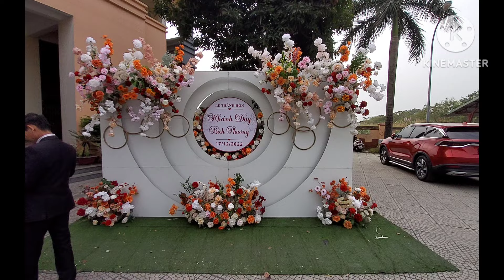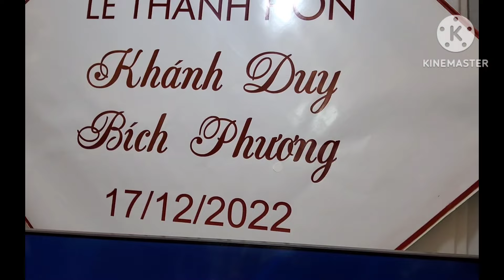Kịch Bản Đám Cưới Nhà Trai, Phát Biểu 2 Vị Đại Diện / Cô Dâu Không Nhớ Mặt Mẹ Chồng /Có Lời Bên Dưới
Kịch Bản Đám Cưới Nhà Trai, Phát Biểu  Của 2 Vị Đại Diện,  Cô Dâu Không Nhớ Ai Là Mẹ Chồng.

 Đám cưới 2 con Khánh Duy - Bích Phương được Tổ chức tại Đa Sỹ , Kiến Hưng, Hà Đông, Kịch bản đúng chương trình, 2 vị đại diện phát biểu chân tình, mộc mạc . Cô dâu không không nhận ra MẸ CHỒNG vì Mẹ và Dì là 2 chị em song sinh giống nhau như 2 giọt nước.
Quý vị cùng tham thảo, Ai rồi cũng sẽ có việc có lúc cần

2. Phát biểu trao dâu, nhận rể , căn dặn
* Vị đại diện Nhà trai có lời với nhà gái:
- Giới thiệu về bản thân tôi là .Bác..chú..
- Có lời chào, lời chúc chung
- Giới thiệu sơ qua thành phần phái đoàn
- Đặt vấn đề và trao dâu cho nhà trai, nhận chú rể là con là cháu là dòng tộc , trong gia đình
- Căn dặn các cháu
- Cảm ơn chung
* Vị đại diện nhà Trai  đáp từ nhận dâu, trao rể:
- Mời tiệc ngọt dùng nước dùng trầu
- Chấp nhận lời trao dâu của nhà gái, công nhận cô dâu..,Trao lại  chú rể cho nhà gái
- Dặn dò các cháu
- Cảm ơn chung, có lời chúc
- Hướng dẫn chú rể , cô dâu lên phòng  thắp hương gia tiên, bái yết tổ đường.

Mời quý vị đón xem  ĐĂNG KÝ  ủng hộ kênh, chia sẻ cho mọi người . Cảm ơn quý vị